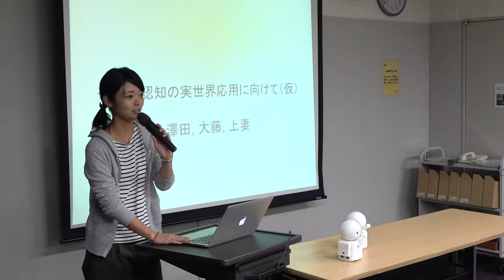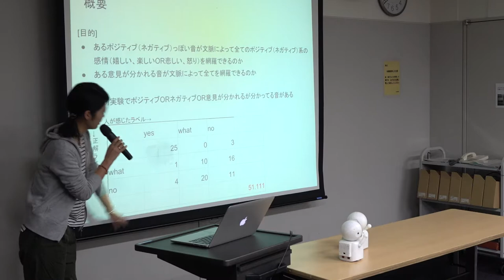ミニドラ ハッカソン報告会 05【全脳アーキテクチャ若手の会】